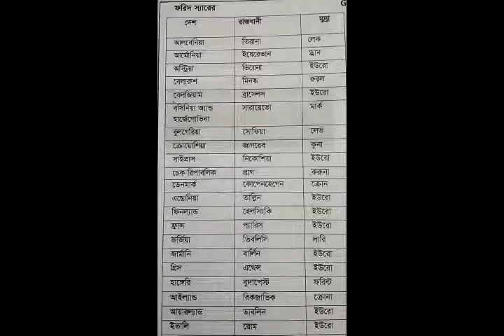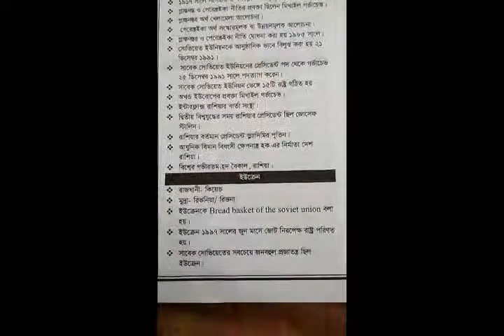ইউরোপ মহাদেশ পরিচিতি 📖 সরকারি চাকরির প্রস্তুতি 📚 general knowledge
ইউরোপ মহাদেশ পরিচিতি

general knowledge, সরকারিচাকরিরপ্রস্তুতি,চাকরির পরিক্ষা জন্য,চাকরির পরিক্ষা জন্য প্রয়োজন,নিয়োগ পরীক্ষার প্রস্তুতি জন্য পড়তে হয়